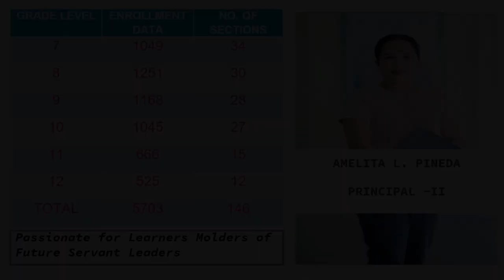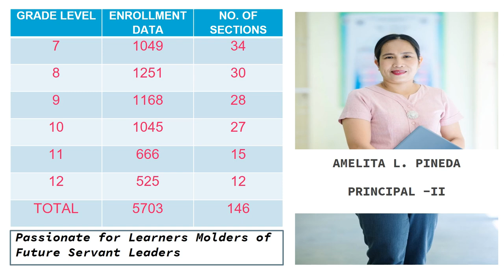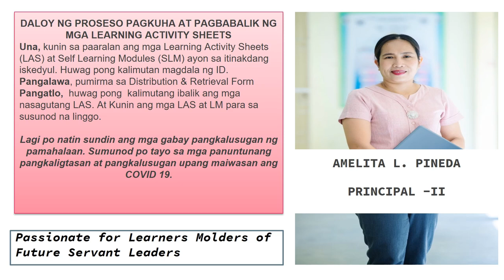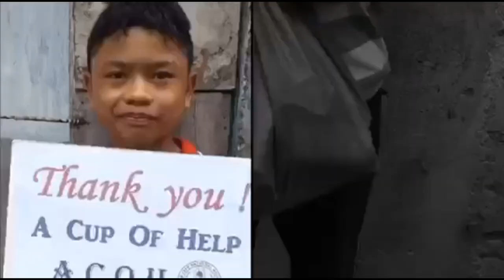Grade 9 Parents Orientation